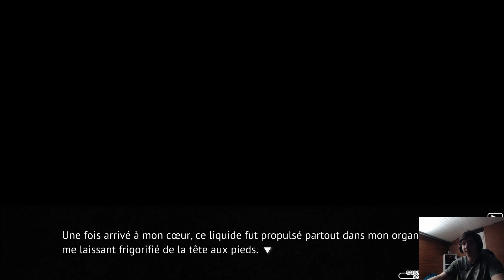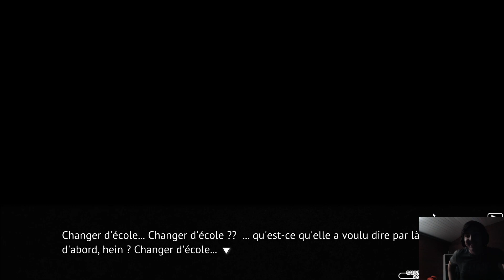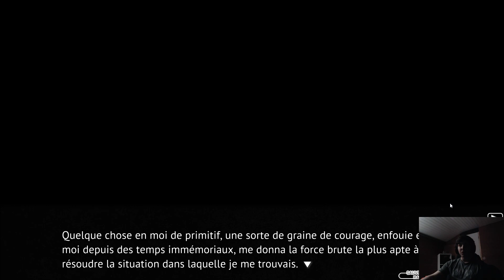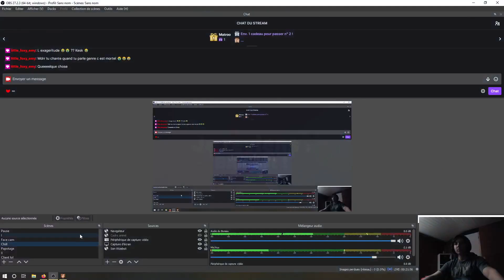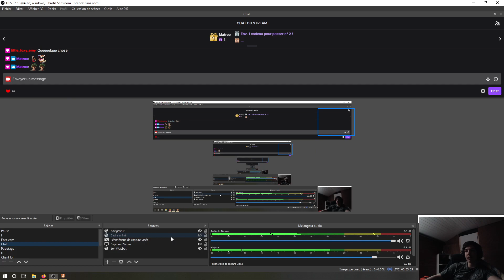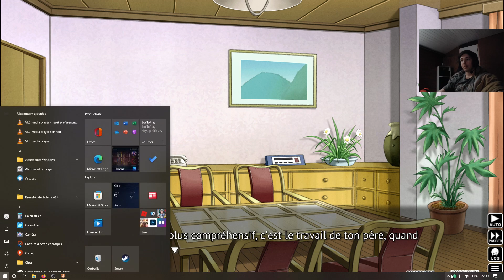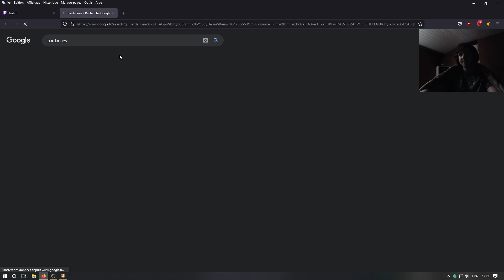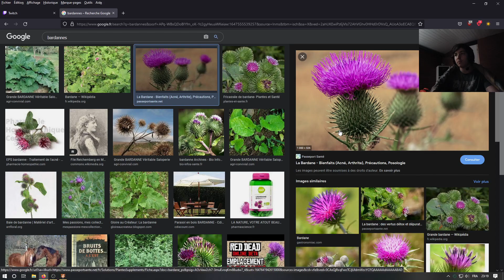𝐋𝐚 𝐝𝐞𝐬𝐜𝐞𝐧𝐭𝐞 𝐚𝐮𝐱 𝐞𝐧𝐟𝐞𝐫𝐬 #13 // Higurashi Tome 1